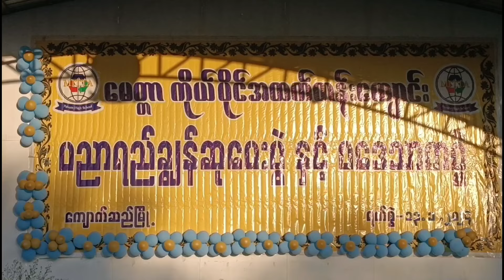ကျောက်ဆည်မြို့ မေတ္တာကိုယ်ပိုင်အထက်တန်းကျောင်းတွင် ပညာရည်ချွန်ဆုပေးပွဲနှင့် ပဒေသာကပွဲ ကျင်းပ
ကျောက်ဆည် ဇန်နဝါရီ ၁၄
အောင်ပိုင်ပိုင်ကျော်